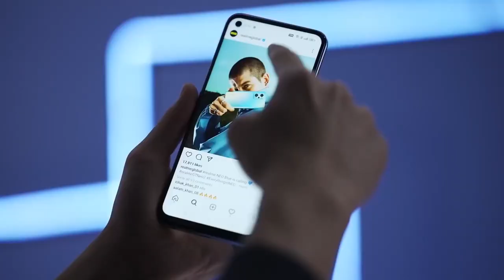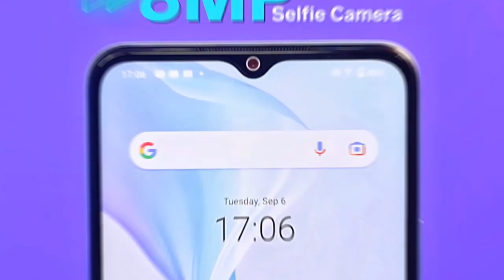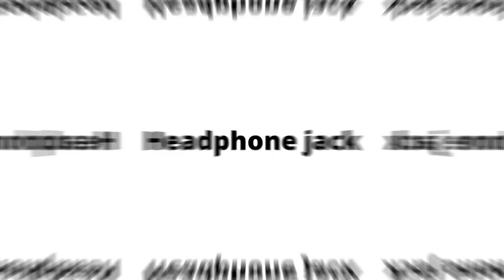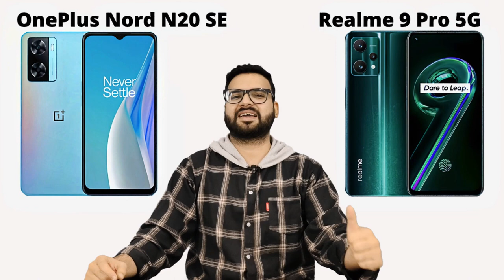OnePlus Nord N20 SE vs Realme 9 Pro 5G - Full Comparison in Hindi | GALTI MAT KARNA | Which One ??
OnePlus Nord N20 SE vs Realme 9 Pro 5G - Full Comparison in Hindi | GALTI MAT KARNA | OnePlusN20SE | Which One ??

Dosto, Aaj ki is video mey hum comparison karenge.. OnePlus Nord N20 SE or Realme 9 Pro 5G smartphone ke beech mey... Isliye Detailed comparison hai dosto, Video ko poora jarur dekhna!

About : Bro Compare is a YouTube Channel, where you will find technological videos in Hindi, New Video is Posted Everyday :)

Topics Cover :-
1. oneplus nord n20 se vs realme 9 pro 5g test
2. realme 9 pro 5g vs oneplus nord n20 se hindi
3. oneplus nord n20 se vs realme 9 pro 5g